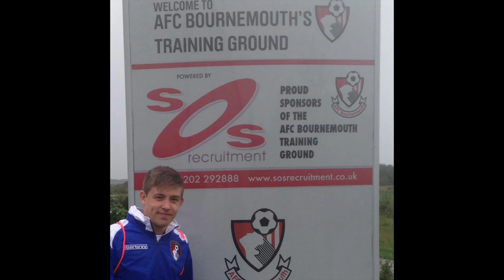Aaron Onion AFC Bournemouth